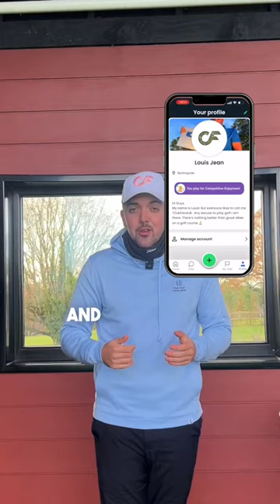6 REASONS WHY I LOVE GOLF | GOOLFAPP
There is NO other sport like Golf! Here are 6 reasons why I love this beautiful game.

If you haven't already, you need to check out the 'GoolfApp'.
There is going to be plenty of fun subscriber series involving you guys using this app!